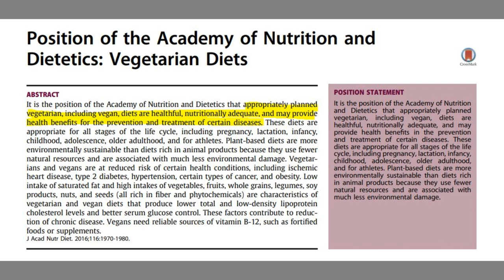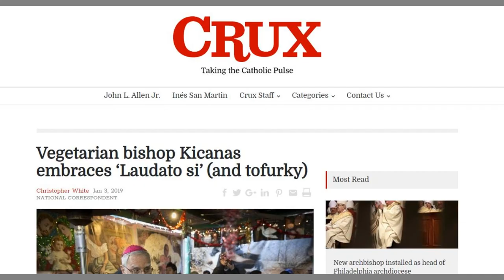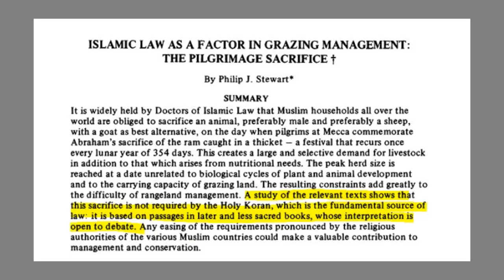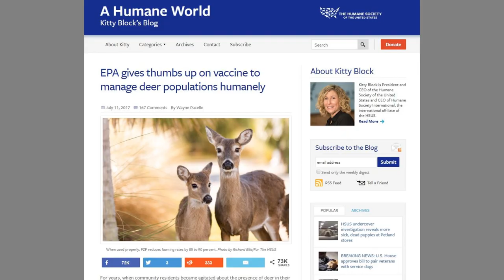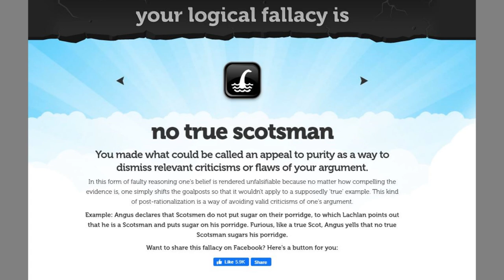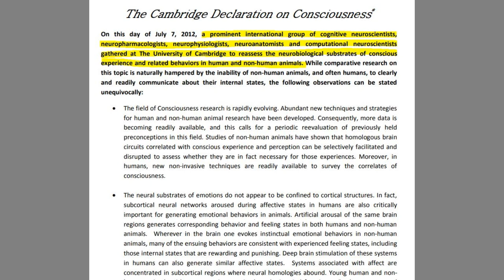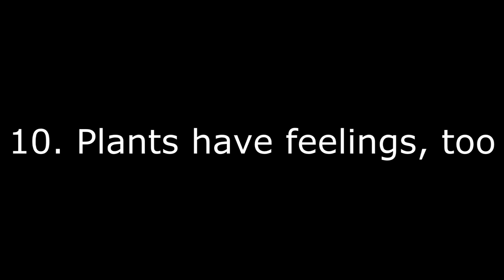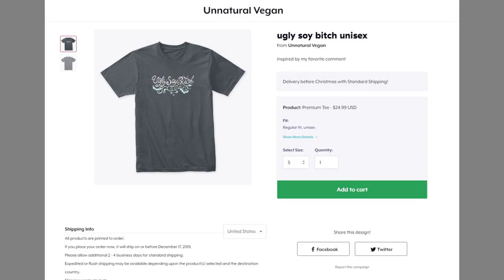10 Bad Excuses For Eating Meat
10 Good Reasons For Eating Meat

0:22 - Hedonism
0:51 - Appeal to nature
1:33 - Nutrition
3:19 - Culture
6:07 - Religion
9:30 - Hunting
13:42 - Regenerative agriculture
16:16 - Speciesism
17:30 - Social contract
19:32 - Plants have feelings, too

*References*
Academy of Nutrition and Dietetics statement on vegetarian diets

ISLAMIC LAW AS A FACTOR IN GRAZING MANAGEMENT: THE PILGRIMAGE SACRIFICE

Why Do Non-Resident Licenses Cost So Much?

EPA gives thumbs up on vaccine to manage deer populations humanely

Grazed and confused? (FCRN summary)

plant perception (a.k.a. the Backster effect)

Plant neurobiology: no brain, no gain?